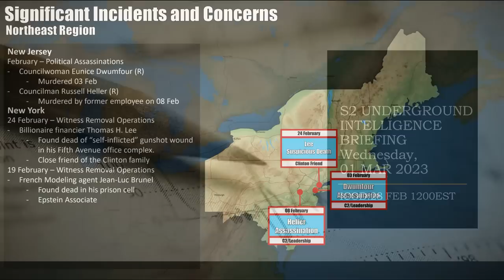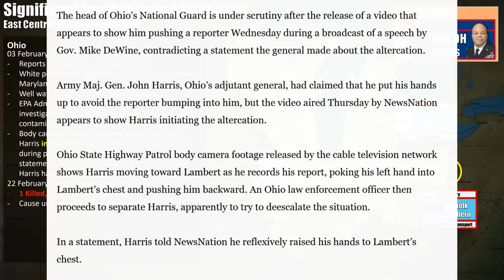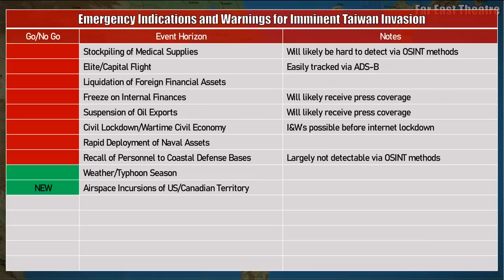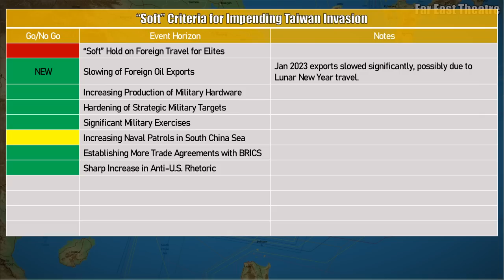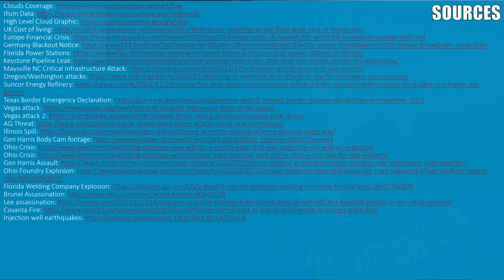01 March Intel Update: Behind the Times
00:00 - Introduction
00:20 - Northeast Region
01:16 - Southeast Region
03:40 - East Central Midwest Region
05:52 - Southwestern Region
07:01 - Turkey/Syria Earthquake
12:14 - Far East Theatre
13:44 - Closing Thoughts

Just a few reminders for everyone who's just become aware of us, in order to keep these briefings from being several hours long, we can't cover everything. We're probably covering 1% of the world events when we conduct these briefings, so please remember that if we left it out, it doesn't necessarily mean that it's unimportant. Also, remember that we do these briefings quite often, so we might have covered an issue previously that you might not see if you are only watching our most recent videos. We're also doing this in our spare time, so again we fully admit that these briefings aren't even close to being perfect; we're going for a healthy blend of speed and quality. If we were to wait and only post a brief when it's "perfect" we would never post anything at all. So expect some minor errors on the slides here and there. If there is a major error or correction that needs to be made, we will post it here in the description, and verbally address it in the next briefing, whenever that is. We do not have a set schedule for when these videos are published...when we get enough info that we think is worth it, we brief it. If we were bound to a schedule we would be obligated to provide fluff for the days where there isn't anything worth commenting on. Also, thanks for reading this far. It is always surprising the number of people that don't actually read the description box to find more information.